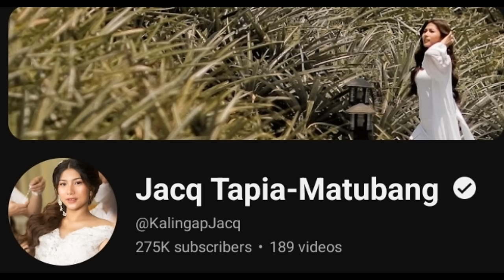MAHAL KITA! MAGING SI EDU KA MAN!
Credit to: KalingapRAB